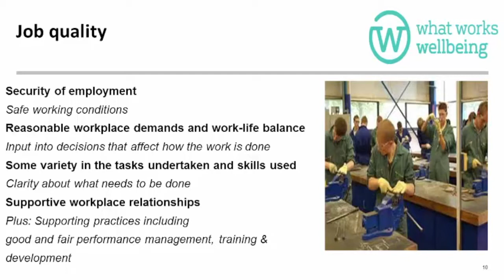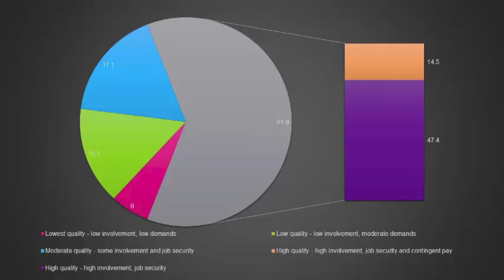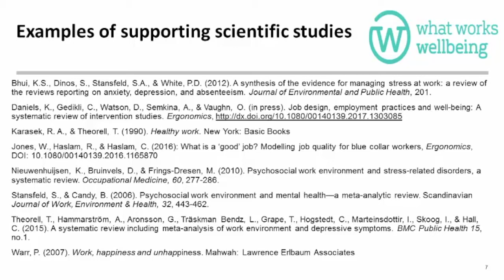What is a good quality job? A presentation by Professor Kevin Daniels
An overview of what makes a good quality job in the UK.

This presentation is part of a series produced by the Work, Learning and Wellbeing Evidence Programme. A collaboration between the Universities of East Anglia, Sheffield, Reading and Essex, the research team is a partner of the What Works Centre for Wellbeing.